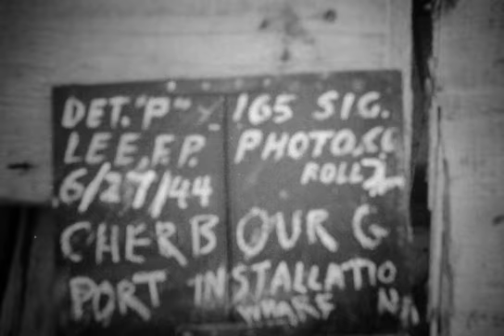f000106 Cherbourg / Brix / Manche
Référence: f000106
Support: Bobine
Taille: 205 Mo
Cameraman: Lee / Calvano
Unités: 79th Infantry Division / 1st US Army
Date: 27 juin 1944 / 29 juin 1944
Localisations: Cherbourg / Brix / Manche
Personnages: (inconnus)
Thèmes: Gare maritime / Ruine / Base V1 / Base V2 / Inspection